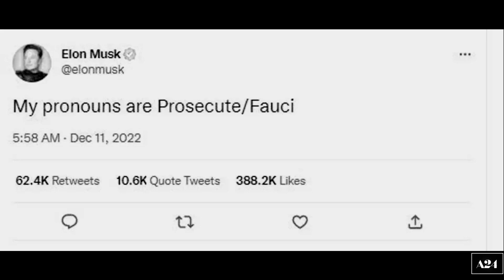Episode 1 "Woke Mind Virus" Darren Aronofsky A24 Biopic of Genius Elon Musk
Darren Aronofsky's groundbreaking series ELON depicts 100% real Elon Musk tweets, but is 100% speculative about the "thought" process behind them.

Thanks to Spidey on discord for sharing the story & @Swordfish90 for Cool Retro Term.